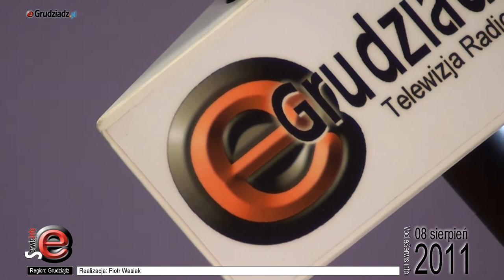Wywiad z Panią Poseł Marzenną Drab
Wywiad z Panią Poseł Marzenną Drab, tematyka związana z aktualnymi wydarzeniami, śmiercią Andrzeja Leppera, finansami Państwa, problemami naszego regionu, wyborami do Parlamentu